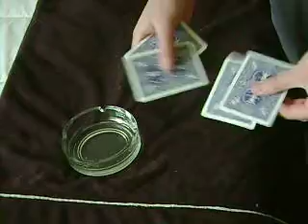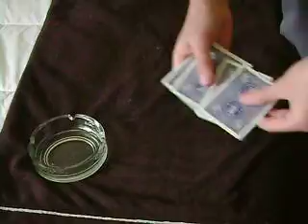Painters Nightmare By Luke Dancy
This is my version of the trick! no gimmicks! , but I did it my way hope you like it and enjoy and comment!